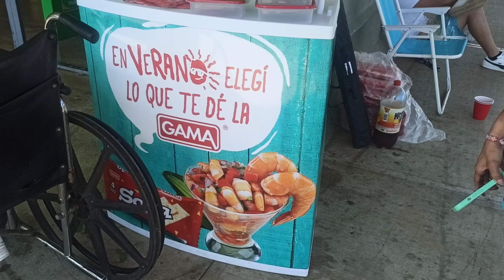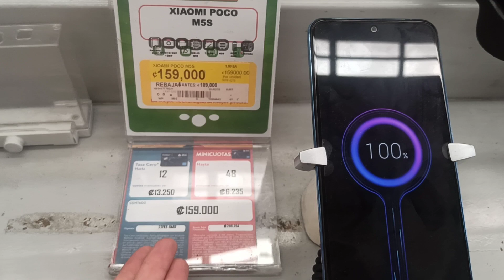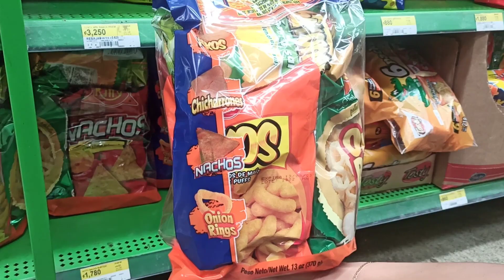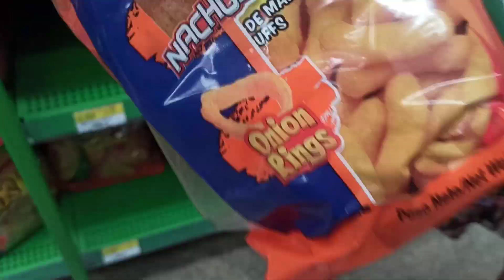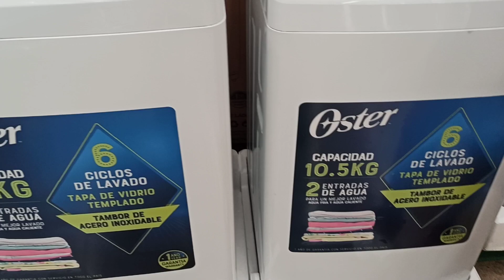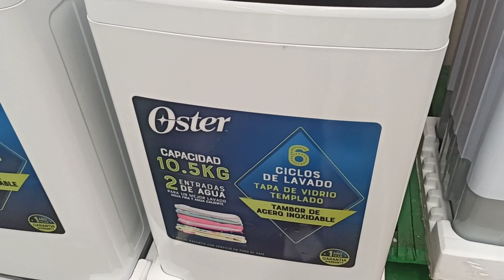Проживите один день в Коста-Рике: Откройте для себя нашу расслабляющую pura vida на закате океана!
Сегодня интересный влог и наша расслабляющая pura vida из Коста Рики, как мы здесь живём в Латинской Америке. Сегодня мы отправимся в небольшое путешествие своим ходом, на своей машине в соседнюю деревню "маленький посёлок" Наратхито.
 Посмотрим простую жизнь людей, заедем в супермаркет по дороге в Manuel Antonio Costa Rica. Купим новые сковородки, посмотрим городок Кепос, перекусим и поедем на лучшие  пляжи в Коста-Рике. Прикинем сколько денег нужно в Коста Рике на еду в месяц.
 А как проходят наши костариканские неторопливые дни провожая закат на океане на пура вида?
 Коста-Рика на связи)
Продолжение вы увидите в этом видео! Здесь и сейчас.
Жизнь в Коста Рике на берегу Тихого океана 😍
Отправляйтесь в путешествие, чтобы увидеть удивительные вещи, происходящие вокруг нас!!
Если у вас есть желание и возможность поддержать нас и наш канал, будем благодарны каждому ❤️:
- Binance:
12PMcLLffi6YEEqGeVAFkw1NG5uDZJhZdi
-Карта Сбербанк : 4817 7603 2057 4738